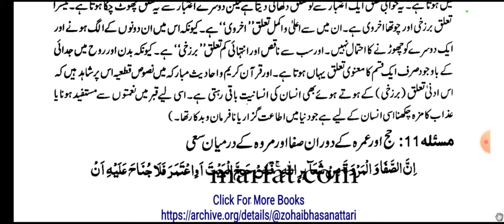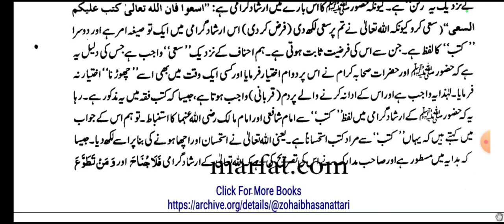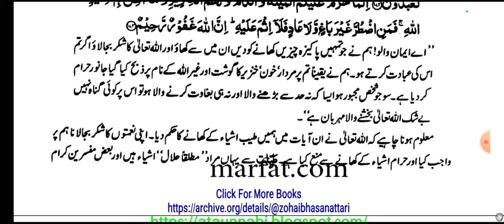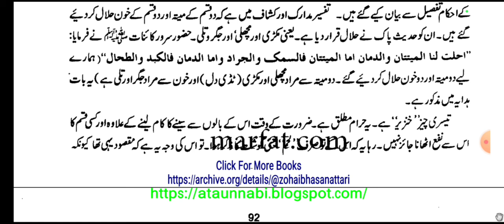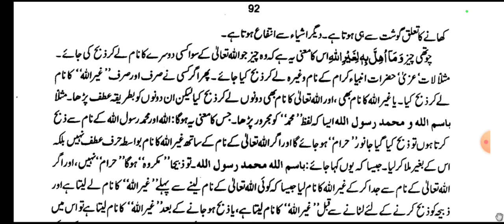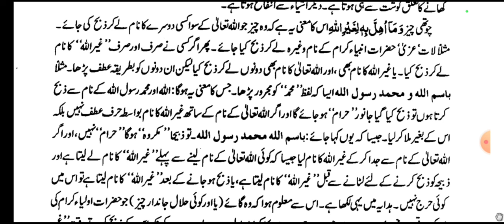Lecture-15 Tafseerat e Ahmadiya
Organised by Jamia Anwaria Hyderabad &
 Babul ilm Anwaria Educational Society

Founder Shaykh Ul Mashaykh Hazrat Maulana Syed Mohammed Abdul Qadeer Husaini Bukhari Chishty (Noorani Pasha) R.A.

Nabira Hazrat Allama Maulana Syed JalalUddin Husain Bukari Makhdoom Jahaniyan Jahan Gasht R.A.

Speaker : Mufti Masroor Ahmed Misbahi